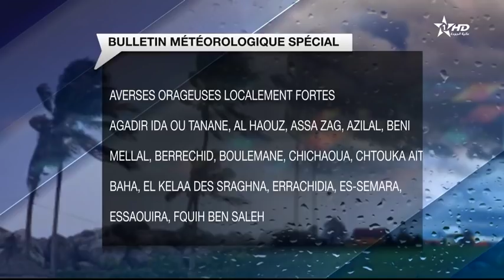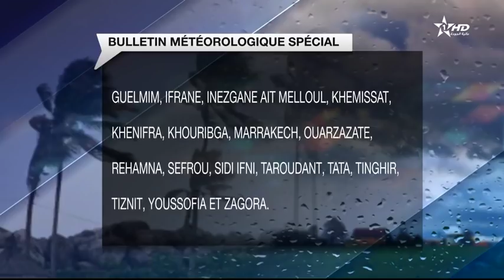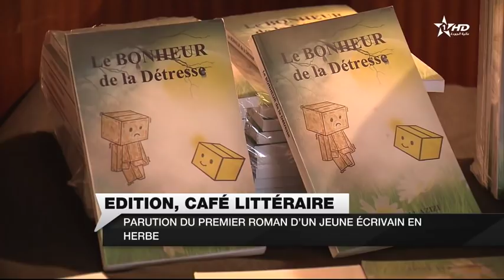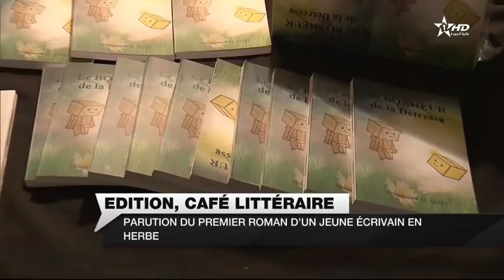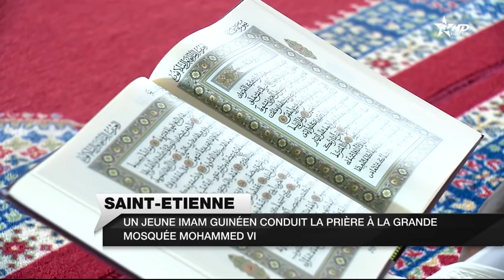JT en français complet Al Aoula 28/09/2018